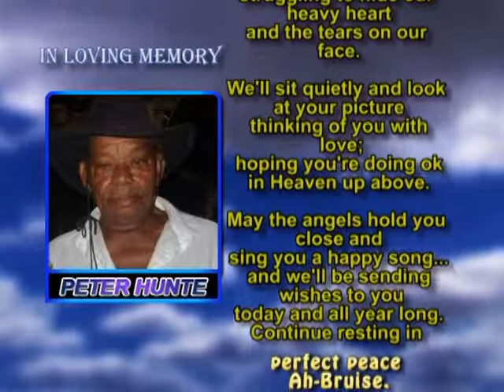Peter Hunte memorial